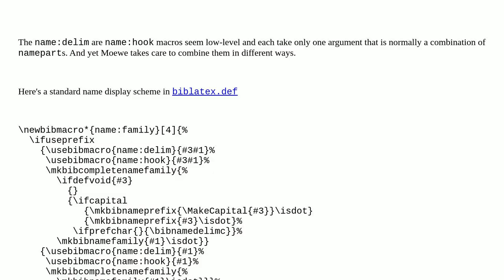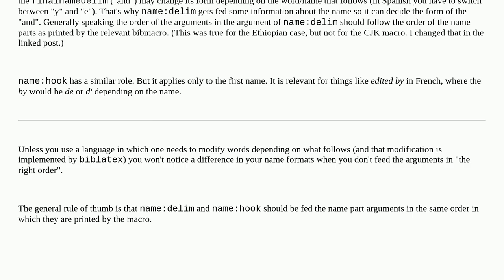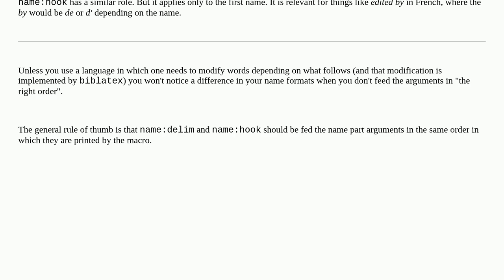Tex: What do name:delim and name:hook do in biblatex?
What do name:delim and name:hook do in biblatex?

A special thanks goes out to the community

  biblatex